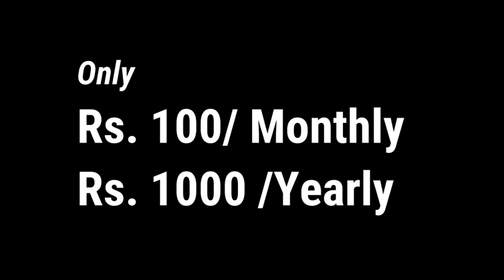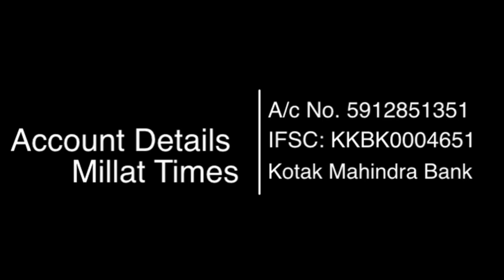मेवात में राकेश टिकैत ने किसान पंचायत को ख़िताब किया। Rakesh Tikait